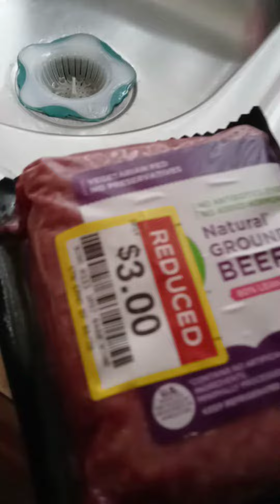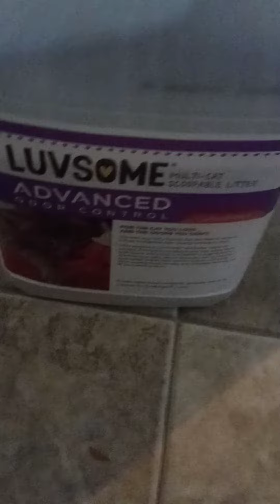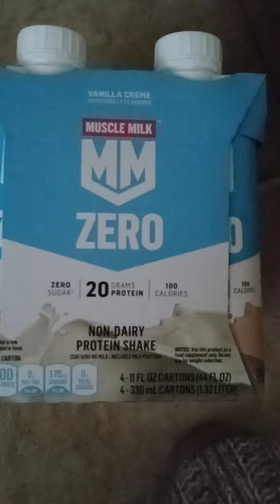Part 1 of my shopping Kroger haul and $5 sushi 🍣 🚚